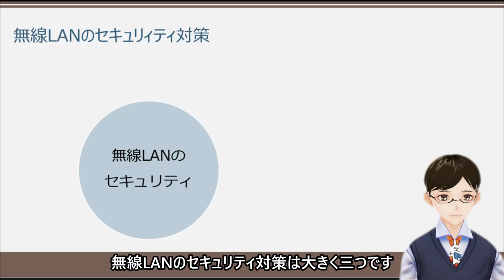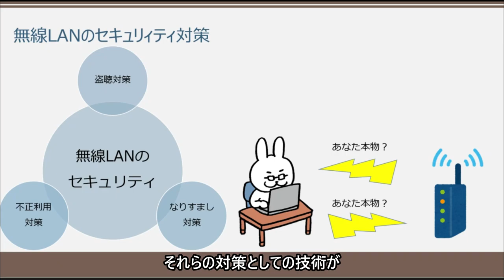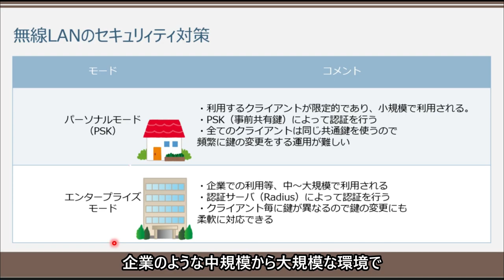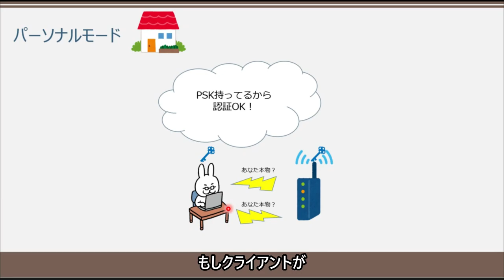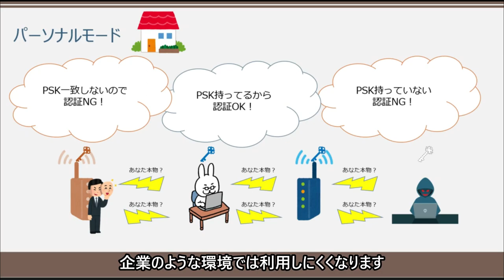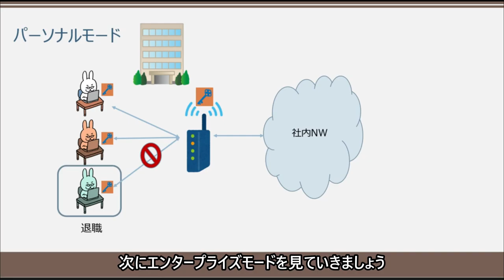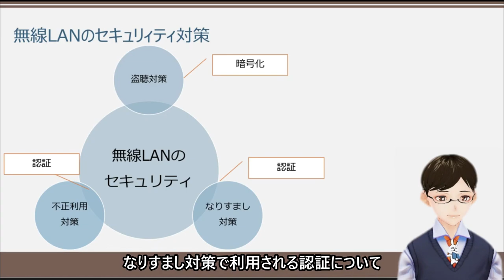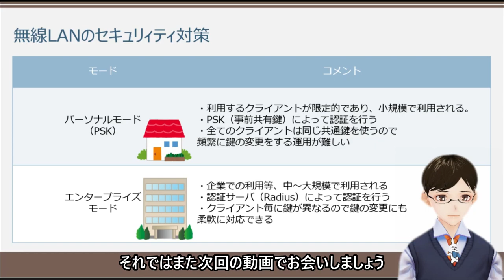【#52 情報処理安全確保支援士】無線LAN パーソナルモード エンタープライズモード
一緒に楽しく支援士勉強しましょう。

■3D VRoid作成
紅々蘭（こくらん）様

■過去動画
支援士の勉強一緒にしませんか？